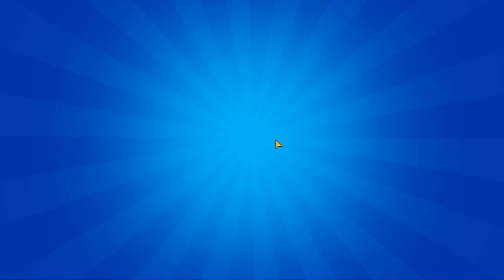ТОП ДУО 8-БИТ И НИТА В БРАВЛ СТАРС | BRAWL STARS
Brawl Stars - новая игра SuperCell